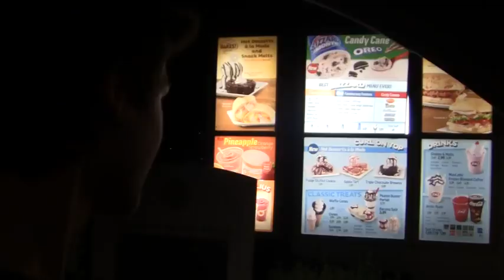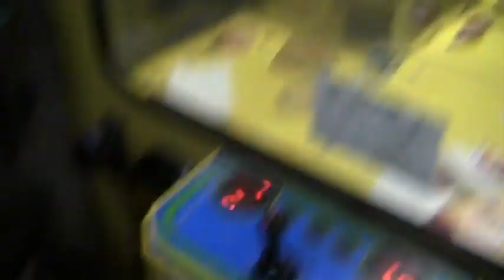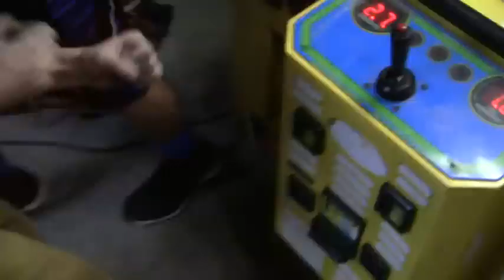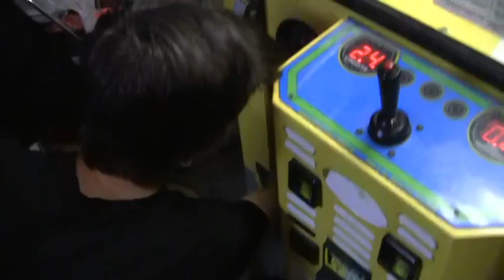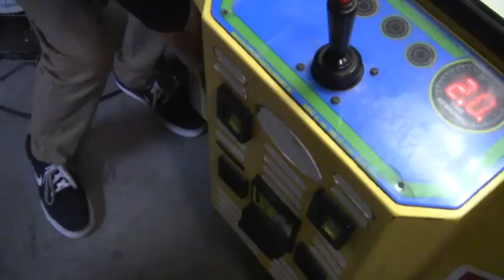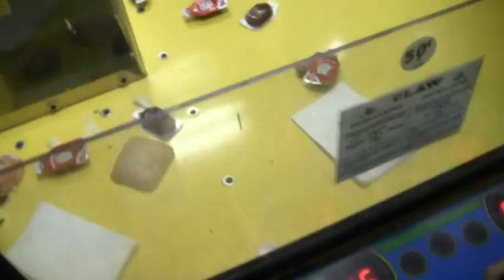Winning Dairy Queen From The Claw Machine!